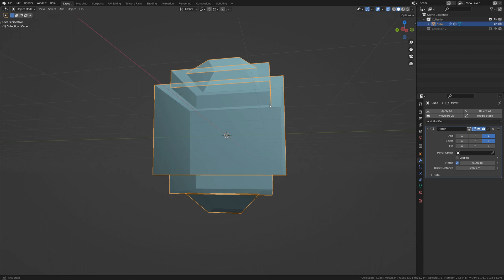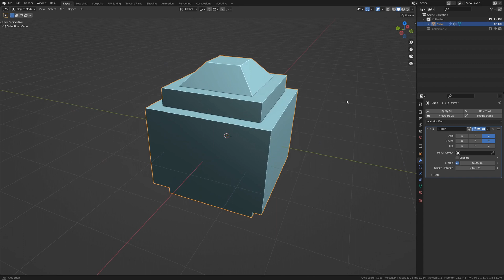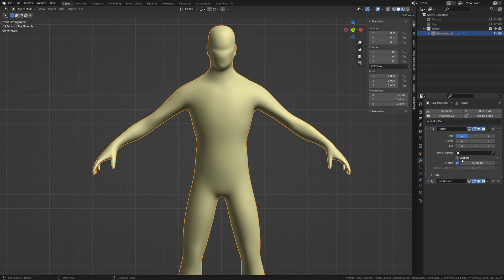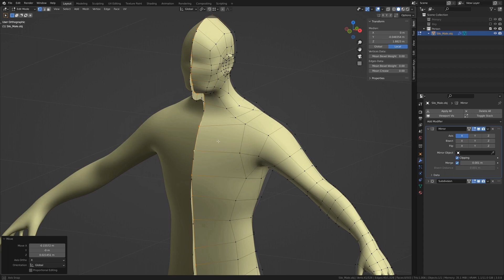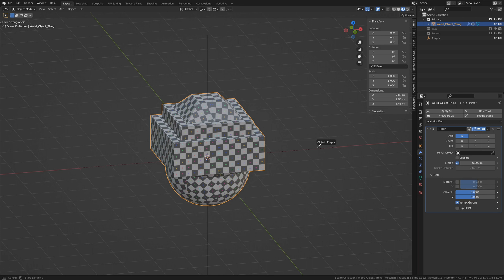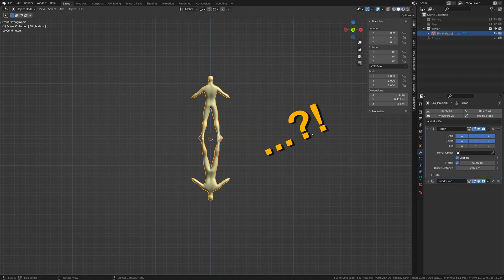How to use Blender's Mirror Modifier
The mirror modifier is one of the most used modifiers in Blender. Have you ever noticed the other settings it has besides just generating the other half of a mesh?  In this tutorial we will cover all aspects of the modifier's use and settings, as well as things to look out for in order to avoid common pitfalls.

This Blender tutorial is for beginners. Don't know what a modifier is? In Blender, modifiers are operations applied to an object that do not change the original mesh. Multiple modifiers can be stacked in order to perform one operation after another. All modifiers can be changed, reordered, added, or removed at any time without changing the original mesh. This is called a non-destructive modeling workflow, or simple non- destructive workflow.

Find this tutorial helpful? Remember to tag  @Blender Forge  on Instagram and Facebook when posting your work!